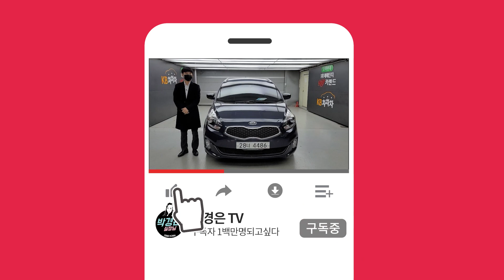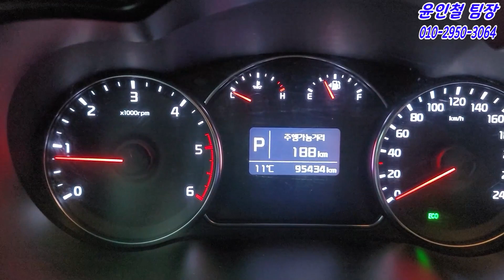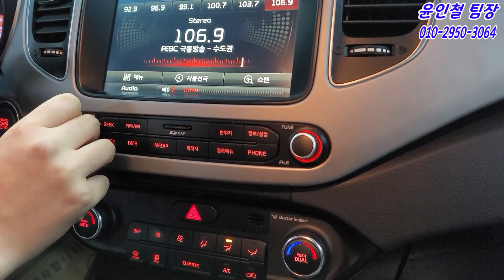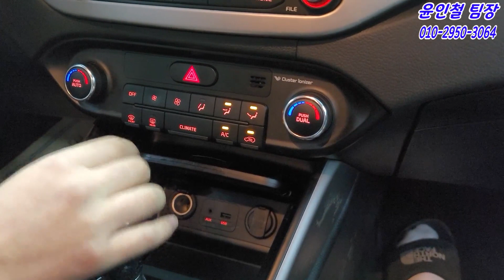(판매완료) 가성비 너무 좋은!! 올뉴카렌스 920만원(소중한인연감사합니다)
** 차량정보 **
차종:기아 올뉴카렌스 1.7 VGT 프레스티지
색상:다크블루
추가옵션:후방카메라, 후방감지센서, 블랙박스2CH, 크루즈컨트롤, 핸들열선, 열선시트, 운전석통풍시트, 내비게이션
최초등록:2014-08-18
주행거리: 95,434 KM
사고유무:완전무사고!
공인연비:14 KM
용도이력:없음
판매가격:920만원

*24*상담문의 ! 안심구매 ! 여성의 힘 ! 보여드리겠습니다